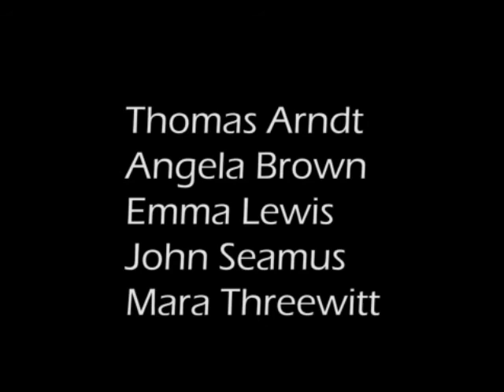History Project Final v2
St Paul Des Peres 8th grade History Report